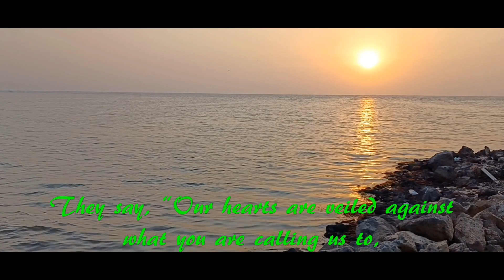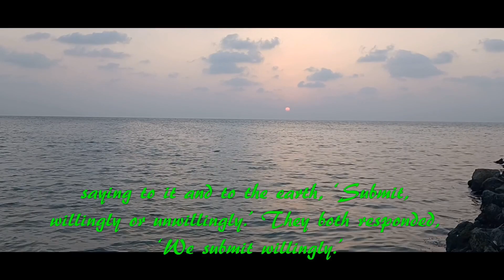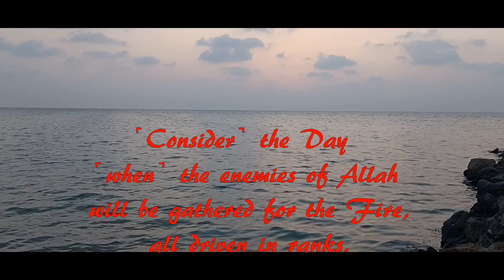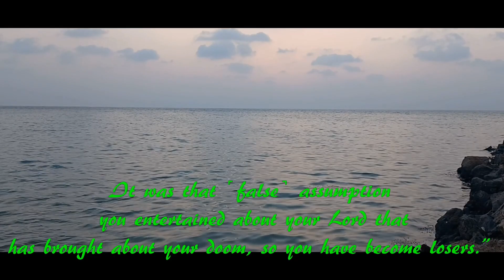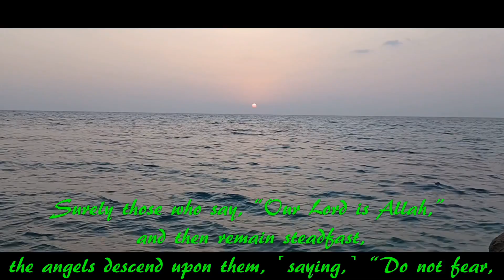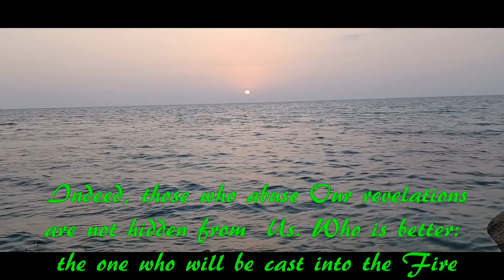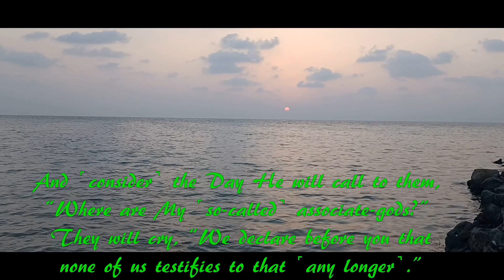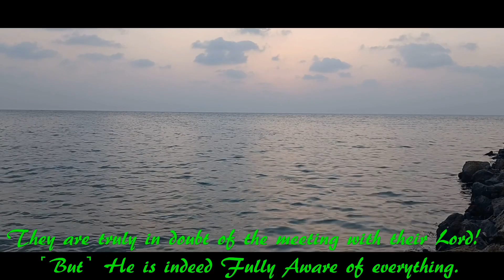STRESS RELIEVING TILAWAT E QURAN SURAH FUSSILAT WITH ENGLISH SUBTITLES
MZ Globe brings Islamic content for you from all corners of globe.
We make valuable content for your children that is totally fun for them with safety and proper diligence.
we are also making videos on different religious sites of Makkah and Madinah
tilawat quran best voice surah
rahman
qari imran khan
qari abdul basit
qari mubarak shaban
qari abdur rahman mossad
gari abdul rahman mossad
qari abdul basit surah rahman

تلاوت قرآن
تلاوة هادئة تريح الاعصاب
تلاوة خاشعة
تلاوت قرآن کریم
تلاوة
تلات دقات
تلاوة هادئة
تلاوه جدا تريح الاعصاب وتهدا النفس
تلاوة حجازية
qari basit
qari shahid mahmood
qari abdul basit quran tilawat
qari abdul rahman mossad
qari haneef multani
qari abdul basit surah rehman
qari sudais